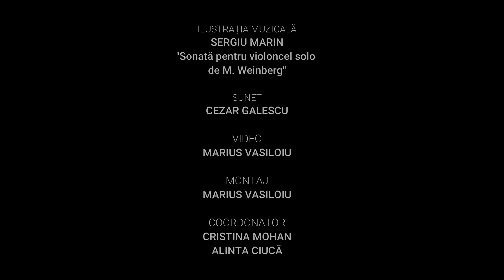CÂNTAREA CÂNTĂRILOR - Capitolul 3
Vă prezentăm în această dimineață al treilea capitol din CÂNTAREA CÂNTĂRILOR, în interpretarea colegilor noștri Mirela Nicolau și Nicolae Botezatu.